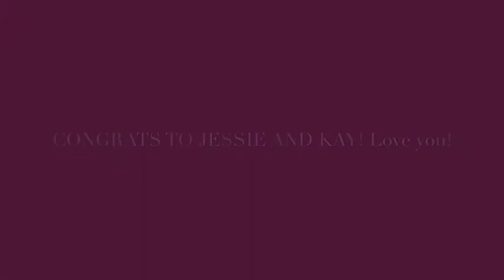MY BEST FRIEND GOT MARRIED!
Rewrite The Stars by Zac Efron and Zendaya
The Greatest Showman
Atlantic Records 2017